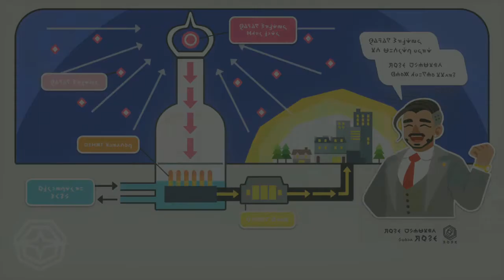Let's Play Pokemon Shield Nuzlocke part 20 - Unraveling More Of The Legend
I do like the story progression throughout this game.